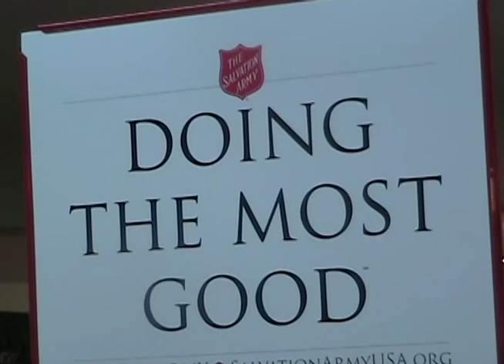Red Kettle kickoff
The Red Kettle campaign kicks off for what could be a difficult holiday season.